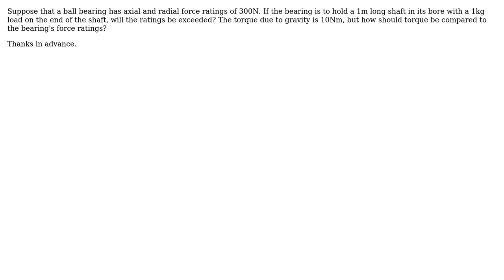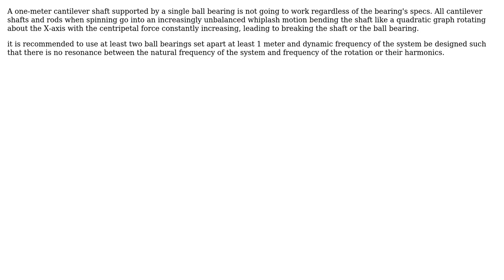Assess bearing force ratings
With thanks & praise to God, and with thanks to the many people who have made this project possible! | Content (except music & images) licensed under CC BY-SA | Music | Images & others | With thanks to user kamran user John M. and the Stack Exchange Network Trademarks are property of their respective owners. You are responsible for your own actions.